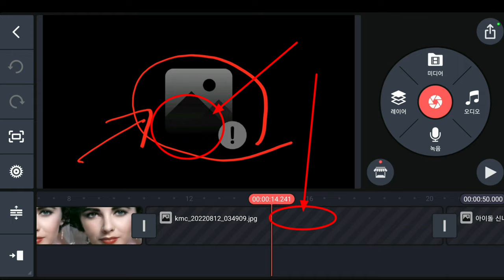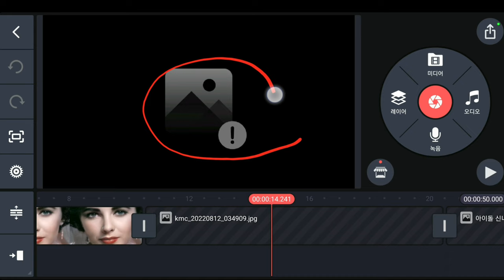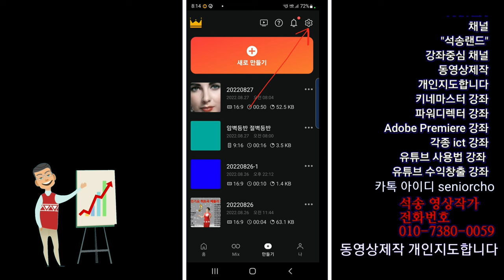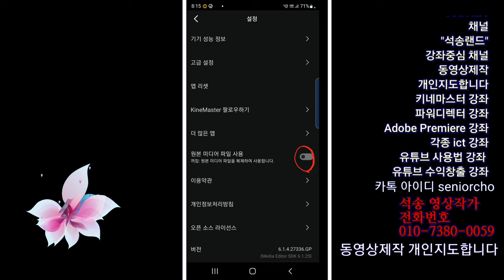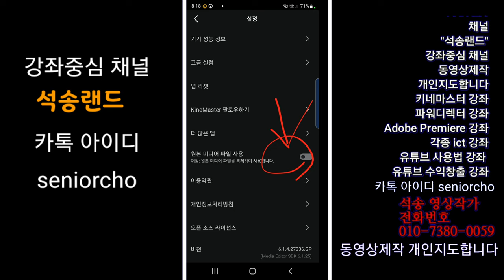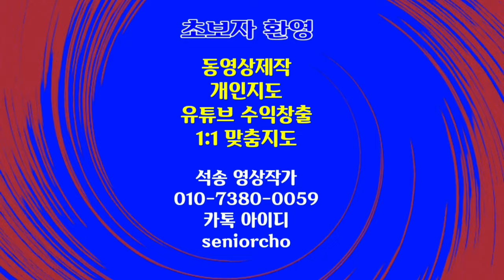키네마스터 타임라인 파일의 누락 오류를 원천 차단하는 방법 KineMaster 427강 키네마스터강좌 4K 키네마스터 타임라인 파일 오류 차단 방법 키네마스터 화면 오류 수정 방법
KineMaster 강좌 키네마스터 타임라인 파일의 누락 오류를 원천 차단하는 방법 KineMaster 427강 키네마스터강좌 4K 키네마스터 타임라인 파일 삭제 이동 이름변경 오류 수정 방법 키네마스터 타임라인 오류 수정 방법

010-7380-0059 동영상제작 개인지도합니다

ㅡㅡㅡㅡㅡㅡ

ㅡㅡㅡㅡㅡㅡㅡㅡㅡㅡ
4시간에 동영상제작 기법 배우고 유튜브에 올리고 홍보방법까지 배웁니다.

4시간 개인지도 받으면 파워디렉터

ㅡㅡㅡㅡㅡㅡㅡㅡ